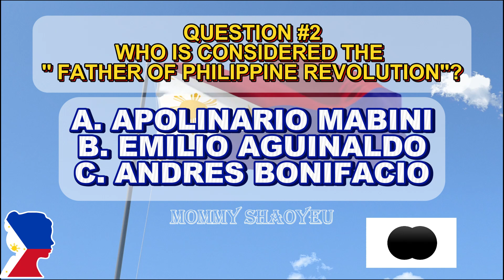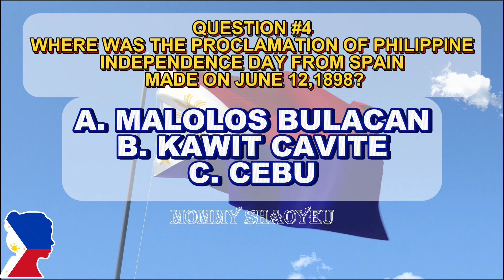Philippine History Quiz | Test Your Knowledge of the Nation’s Past!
How well do you know the history of the Philippines? From pre-colonial times to the modern era, this quiz will test your knowledge of key events, historical figures, and important moments that shaped the Philippines. Perfect for students, history enthusiasts, and anyone curious about the country’s rich past.